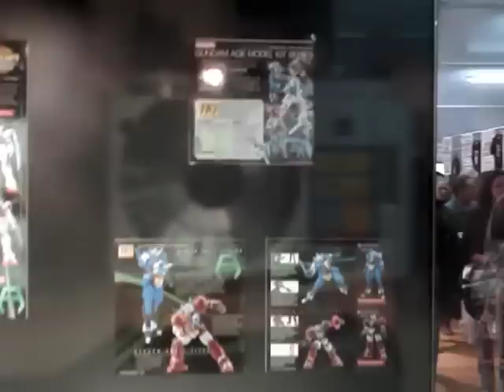GUNPLA Stand Bandai @ Lucca Comics & Games 2011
Cosmic Group porta l'esclusivo stand Bandai Hobby al Lucca Comics & Games 2011. Presentata in anteprima esclusiva la linea di Gundam AGE, la linea HG Renewal di Gundam SEED, e tutte le prossime uscite High Grade, Real Grade e Master Grade.